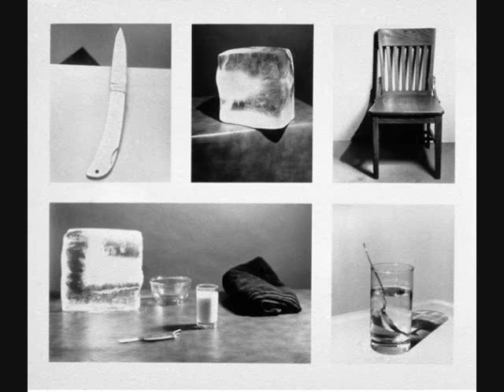joann callis.wmv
Warning - if you don't like nude photographic art, don't watch this. If you do watch, don't leave a rude comment about it.

If I get spam or comments that are just unnecessary, I will disable comments.

So this is a video that I uploaded for class. It's JoAnn Callis. She's a photographer/artist. I love her work.